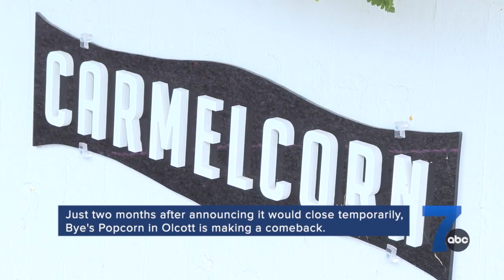From 'Bye for now' to 'Hello again!': Bye's Popcorn to make comeback in Olcott